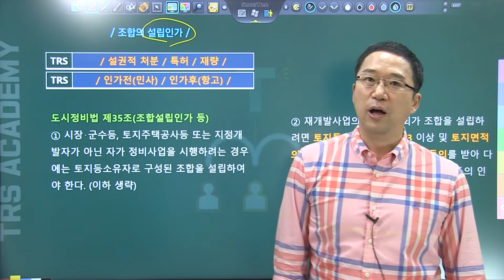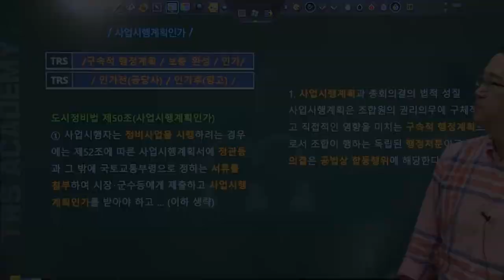#245 조합의 설립인가